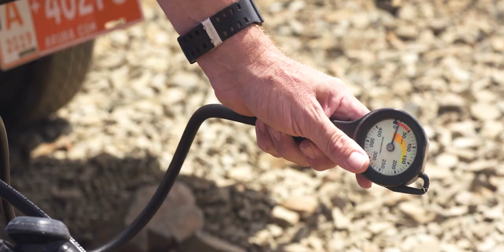The Lionfish Hunter.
In 2019 Wings Global Media made this movie about me. It is part of their series Infomercials.

I am proud they made this portret about me where I tell my Lionfish story.

where there are more portrets of people from Aruba with a passion in life.